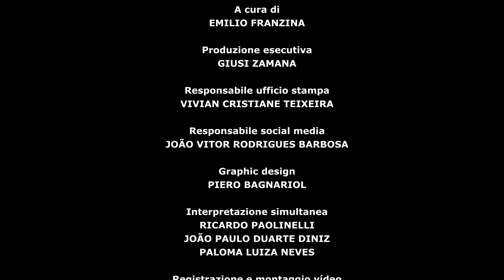8ª LEZIONE Italiani in Brasile e Italiani del Brasile con Emilio Franzina e Vittorio Cappelli.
Data 10/04/24, mercoledí alle 10, ora brasiliana, cioé alle 14 ora italiana.

Prossime trasmissioni:
9º – 17/04/24 invitato: Antonio De Ruggiero
10º - 24/04/24 Conferenza spettacolo con Emilio Franzina, Patrizia Laquidara e  Mirco Maistro.
Il Consolato d’Italia a Belo Horizonte, in collaborazione con il Museo Virtuale dell’Immigrazione Italiana nel Minas Gerais (Muvit MG) e l’Associazione Ponte entre Culturas, presentano il corso: “Italiani in Brasile e Italiani del Brasile – emigranti, immigrati e italo discendenti”, a cura di e con Emilio Franzina.

Il corso, a cura dello storico Emilio Franzina comprende nove lezioni alle quali intervengono in qualità di invitati: Angelo Trento, autore del libro "Do outro lado do Atlântico: um século de imigração italiana no Brasil (Editora Unesp); Luigi Biondi e Edilene Toledo, docenti di Storia presso l'Università Federale di San Paolo (UNIFESP); Domingos Giroletti, antropologo e politologo, professore MPA presso la Fundação Pedro Leopoldo; Vittorio Cappelli, docente di Storia all'Università della Calabria, e Antonio De Ruggiero, docente presso la Pontificia Università Cattolica del Rio Grande do Sul (PPGH/PUCRS).

A conclusione del percorso, il 24 aprile, è in programma la Conferenza spettacolo di storia cantata: "Esuli, profughi rifugiati. in una parola migranti", con regia e testi di Emilio Franzina e la partecipazione della cantante Patrizia Laquidara e di Mirco Maistro alla fisarmonica (registrata in Brasile, a Machado, Minas Gerais, nel giugno del 2007).

ITALIANI IN BRASILE E ITALIANI DEL BRASILE: EMIGRANTI, IMMIGRATI E ITALO DISCENDENTI.

Produzione esecutiva
GIUSI ZAMANA

Responsabile ufficio stampa
VIVIAN CRISTIANE TEIXEIRA

JOÃO VITOR RODRIGUES BARBOSA

Graphic design
PIERO BAGNARIOL

Interpretazione simultanea
RICARDO PAOLINELLI
JOÃO PAULO DUARTE DINIZ
PALOMA LUIZA NEVES

Registrazione e montaggio vídeo
BRUNO CEREZOLI
JULIANA RACHID NOGUEIRA

Trasmissione streaming
MENEIO SOLUÇÕES CÊNICAS
PICCOLO TEATRO MENEIO

Realizzazione:  Consolato d’Italia in Belo Horizonte, Muvit MG e  Ponte entre Culturas.
Il Museo Virtuale dell'Immigrazione Italiana MG nasce con lo scopo di preservare testimonianze documentarie e storico-culturali della presenza italiana nello stato del brasiliano del Minas Gerais, oltre a numerose collezioni private che rappresentano un patrimonio collettivo a rischio. Il Museo mira inoltre a diffondere e incoraggiare nuove ricerche sull'argomento, fungendo da punto di accesso pubblico per tutti gli interessati.